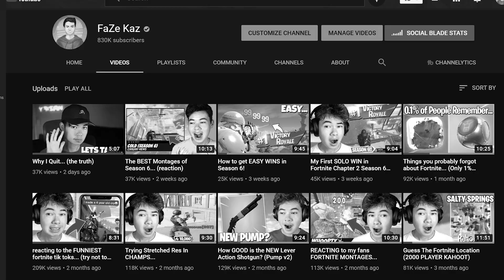How many ARENA POINTS can I get in 24 hours...